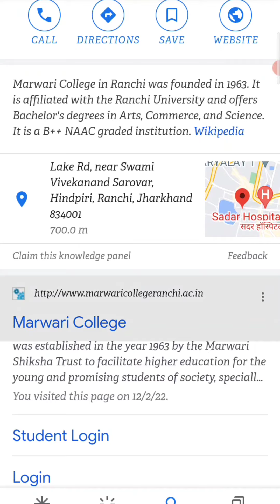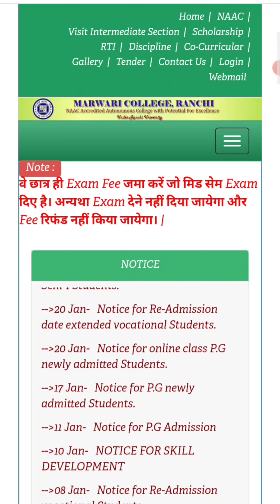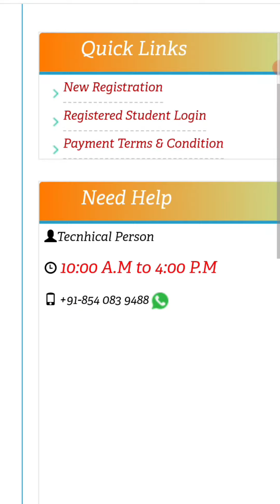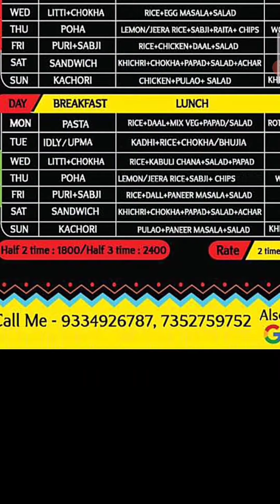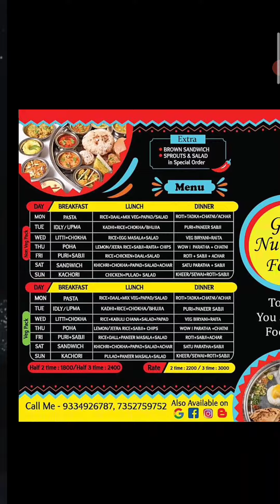MCR // Admit Card // UG sem V and PG sem III // Download before 17-02-22 // Regular and Ex Regular